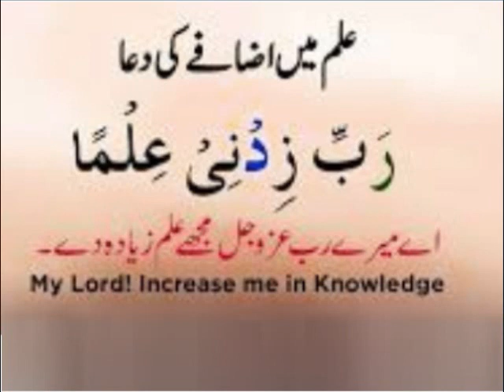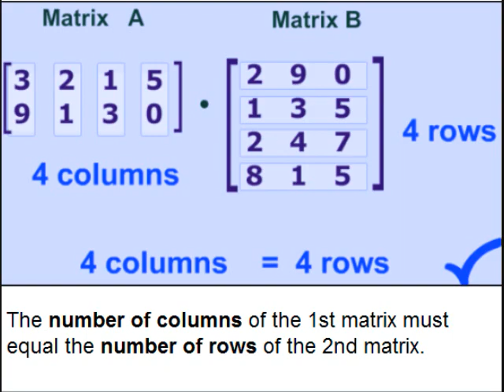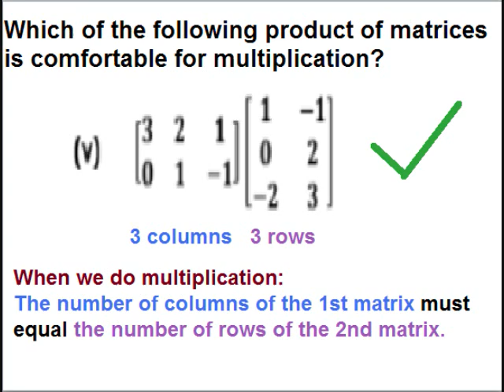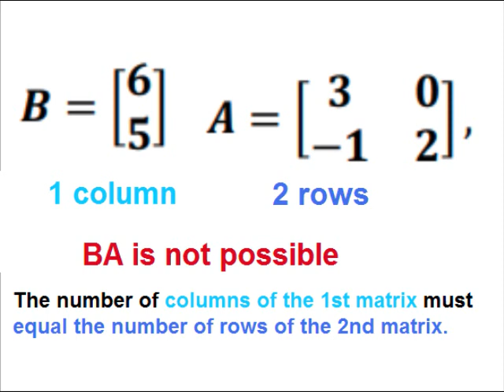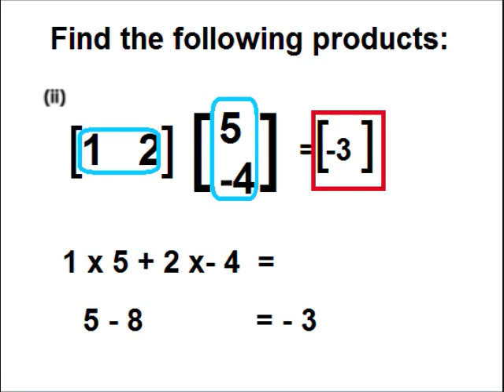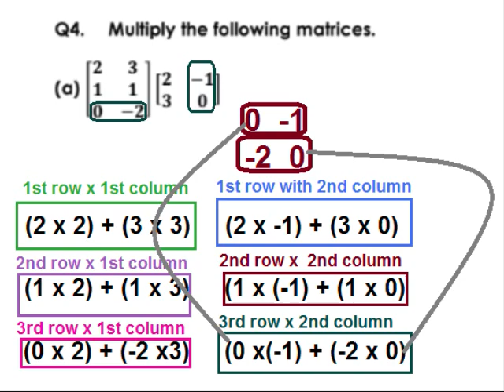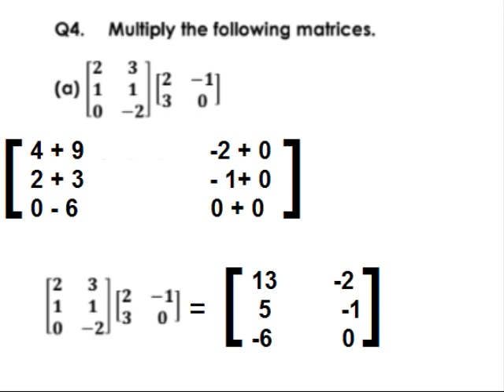Math 9 in Urdu/Matrices definition/unit 1.4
9th class math unit 1, exercise 1.4 in Urdu multiplication of matrices explained with examples.
9th class math unit 1, Matrices definition in Urdu, different types of matrices explained.
In this video you learn math of class 9 Punjab text book board of Pakistan, Punjab curriculum. Because Urdu is our national language, but mother tongue is different, some time it is difficult for kids attending govt school because they come from low socioeconomic background. So that is why main language of instruction used in video is Urdu. one can find videos on all subjects from class 1 to class 5  and 9 including Urdu, English, Math and science.